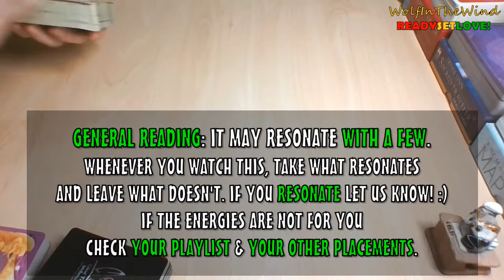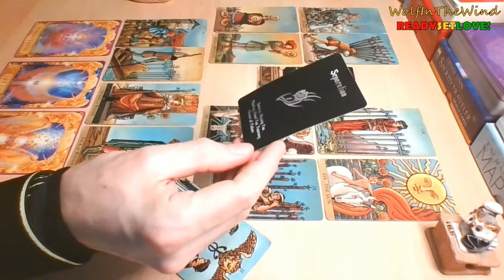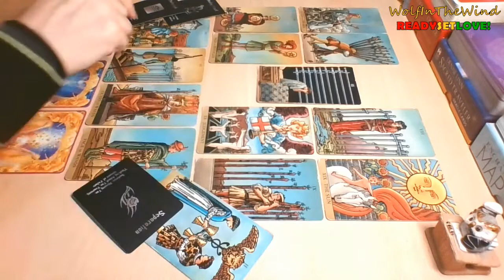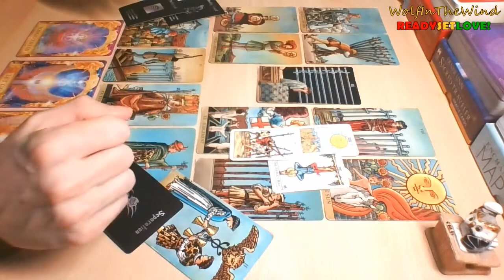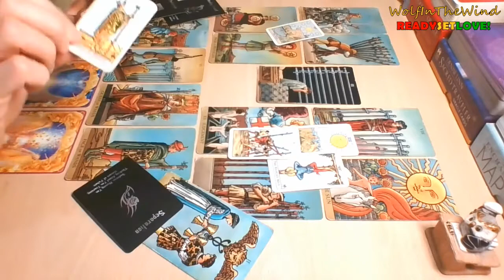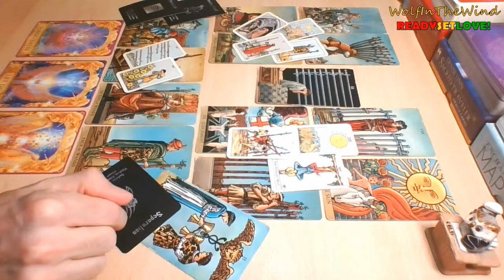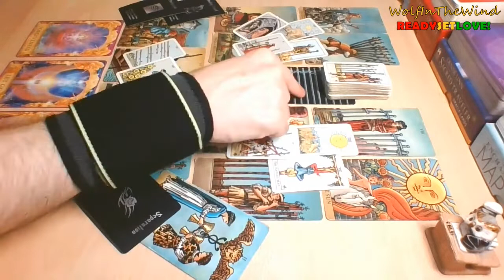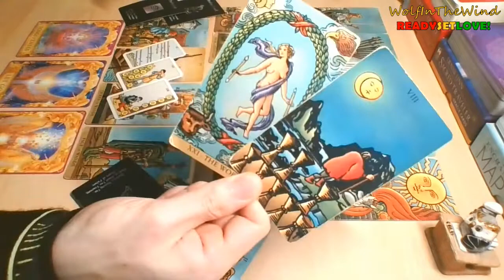SAGITTARIUS July-August 2022 | Sad for how things ended & back! Did you move on already? | Tarot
This is a quick General Love Tarot Reading for Sagittarius Sun, Moon, Rising & Venus. Whenever you watch this take what resonates, leave what doesn't.

- WITW